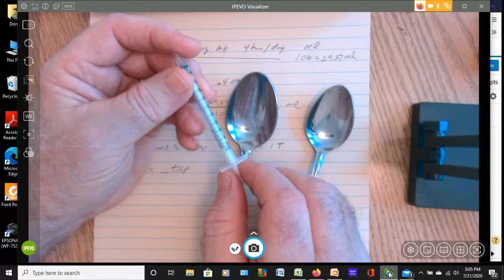8. 5. 47 Millimeters (ml) to Teaspoons (tsp)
Convert ml to tsp given certain conversion factors